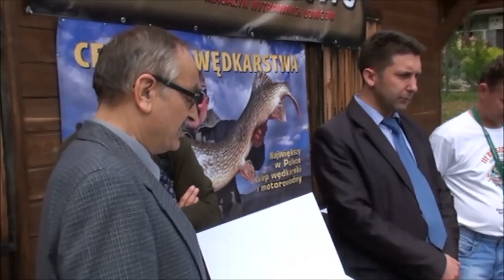III Bieszczadzki Puchar Głowatki za nami!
Relacja z zakończenia imprezy, której zadaniem jest ochrona i promocja bogatych walorów przyrodniczych i turystycznych rzeki San.